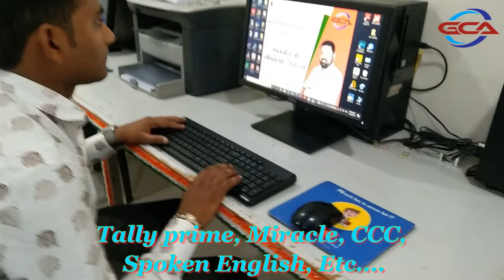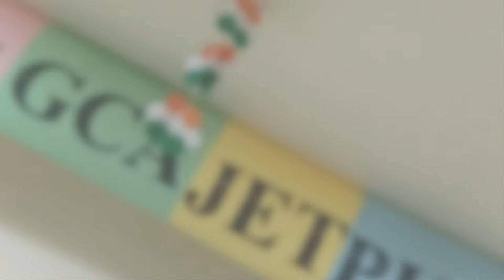GCA OFFICE VIEW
Tally Education Pvt. Ltd., is a group company and an education initiative of Tally Solutions, the makers of the popular Tally software. It is the only entity authorised to issue certifications on Computerized Accounting and on Tally. It has been incorporated with a vision to enable businesses to manage their manpower requirements by offering simple and easy solutions to find suitable skilled resources for their businesses. Over the years, the success of Tally software has fuelled the demand for Tally trained and certified professionals across the nation. Tally Education aims at establishing a benchmark, recognized by employers, which helps the certified candidates stand out from the crowd and accelerate their professional career. Many recognised institutes, universities, colleges and boards have got associated with Tally Education Pvt. Ltd. to offer Tally Certifications and to unleash thousands of job opportunities for their students and foster their careers. This video is my general guide meant for learning purposes only. We do not accept any liabilities whatsoever for any losses caused directly or indirectly by the use/reliance of any information contained in this video or for any conclusion of the information. Prior to acting upon this video, you're suggested to seek the advice of your financial, legal, tax or professional advisory as to the risks involved may be obtained and necessary due diligence, etc may be done at your end. Learn Tally Software in Tally Institute of learning and education Bangalore. Watch the tally advertisement with Emos Productions. Tally Institute of Learning's certificate course help you to get a job. for more queries. Tally Education offers various certifications predicated on computerized accounting and Tally. The certifications propel your growth and unearth many opportunities for you in the field of accounts, finance, banking, manufacturing etc. Get benefited and benefit others by viewing, liking and sharing the video. If you want to get certified or looking for a Tally certified resource for your business, kindly visit our nearest Training and Assessment Centre – Tally Institute of Learning ( TIL) for more information for more information. ALLYESSENTIAL

This certification helps you understand how to perform basic to intermediate Accounting, Inventory and Basic Taxation (GST, TDS), along with Simplification of Company Books of Accounts to name a few. The practical applications will be done on the new TallyPrime software to keep the learners at par with the new releases. This course assists learners become job-ready and opens up multiple career options.
This comprehensive certificate covers: TALLYPROFESSIONAL

This certification helps you understand how to perform advanced Accounting, Inventory, Taxation (GST, TDS, TCS & Income Tax) and Payroll along with Simplification of Company Books of Accounts to name a few. The practical applications will be done on the new TallyPrime software to keep the learners at par with the new releases. This course assists learners become job-ready and opens up multiple career options.
This certification covers: TDS USING TALLY

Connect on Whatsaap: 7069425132